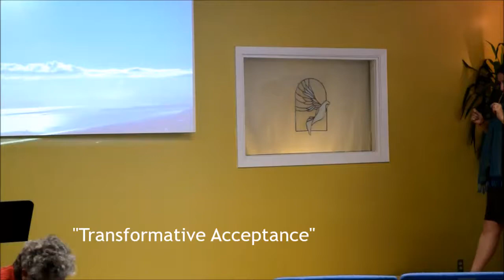Transformational Acceptance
7-16-17 at Unity of Anchorage with Rev. Rachel Simpson